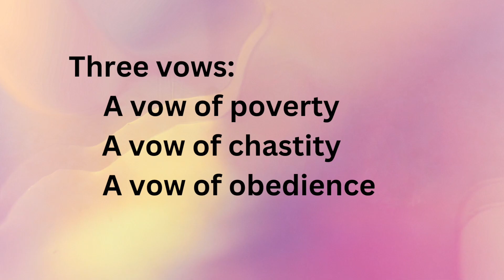PSR Week 23 - Vocations: Priesthood & Religious Life with Carrie Cutrer - Grades 3 - 11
Parish School of Religion